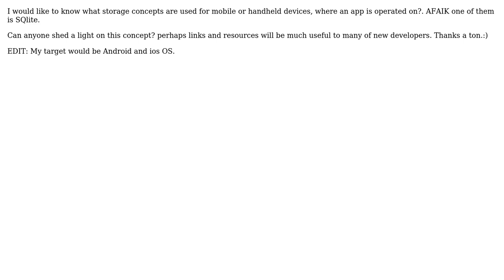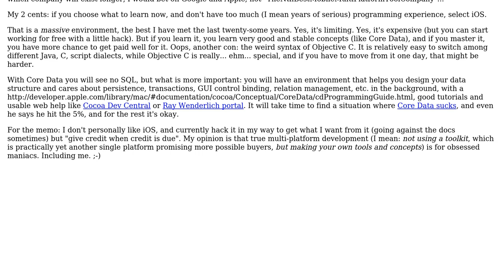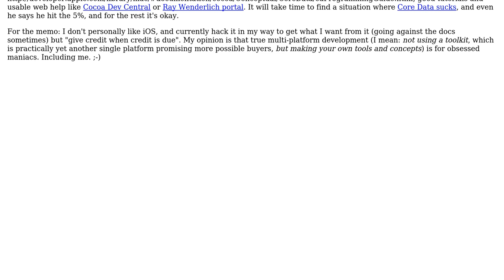Software Engineering: SQLite resources or any other storage concept for mobile applications?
With thanks & praise to God, and with thanks to the many people who have made this project possible! | Content (except music & images) licensed under CC BY-SA | Music | Images & others | With thanks to user user827992 user sree user Lorand Kedves and the Stack Exchange Network Trademarks are property of their respective owners. You are responsible for your own actions.